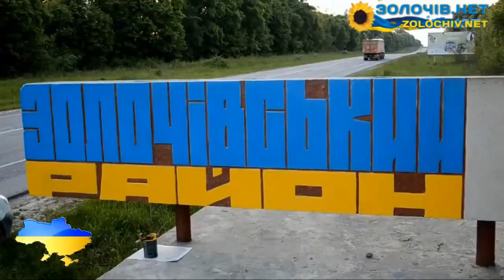ДОПОМОГТИ ПРОЕКТУ "ЗОЛОЧІВ.НЕТ"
Золочів.нет - це інформаційний портал Золочівщини, на якому можна дізнатися останні новини міста, району та України, подати безкоштовне оголошення та інше. Наші читачі та глядачі мають можливість дізнатися останні події перебуваючи як у Золочеві, так і далеко закордоном.
Вам подобається наша робота!? Будемо вдячні за фінансову підтримку, завдяки Вашій допомозі ми зможемо більш швидше інформувати. Ми працюємо для Вас.

ГО «Золочів.нет»
ЄДРПОУ/ДРФО 38846774, Львівська філія, МФО 325321,
р/р № 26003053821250, валюта EUR (Євро),
№ 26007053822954, валюта UAH (Українська гривня),
№ 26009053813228, валюта USD (Долар США)
№ картки 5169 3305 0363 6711
Призначення: Добровільна пожертва на здійснення статутної діяльності ГО «Золочів.нет»